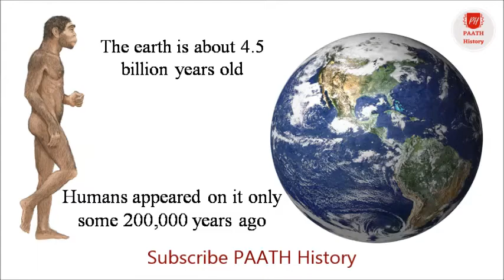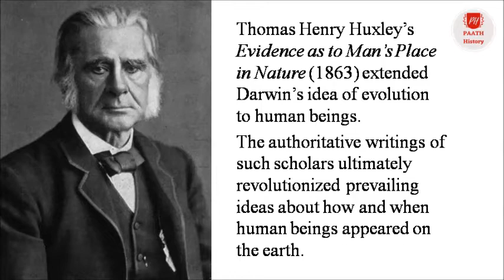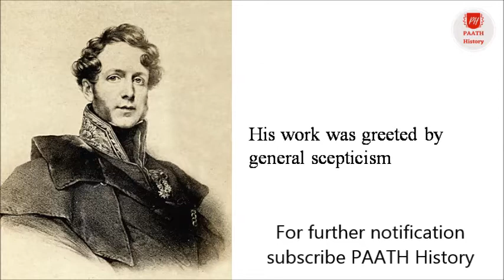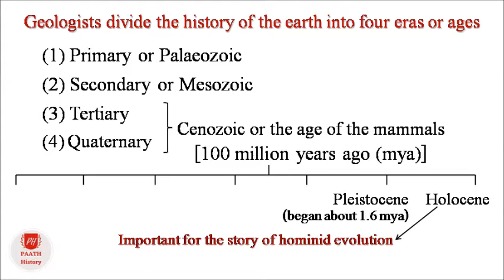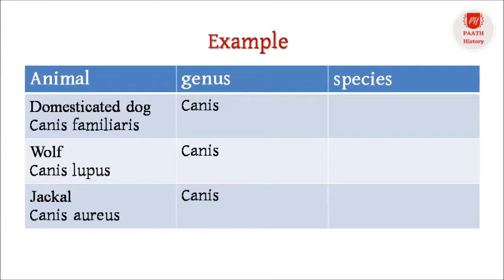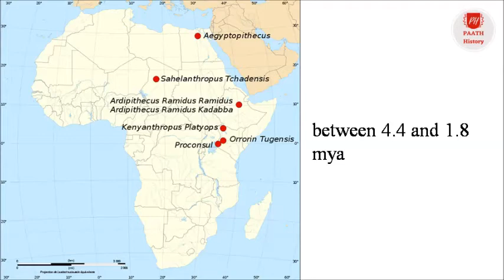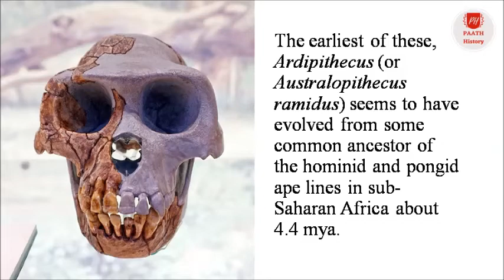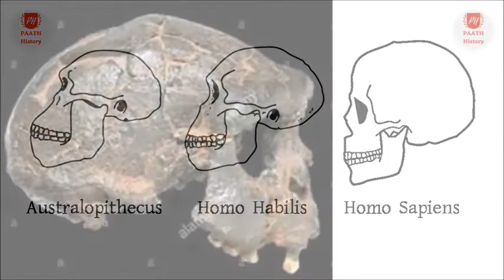Geological Ages & Hominid Evolution।Created by PAATH History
Created for History Honours students
This video is created for History Honours students to discuss Geological Ages and Hominid Evolution (English)
Reference:
(1) Singh Upinder (2004), A History of Ancient and Early Medieval India: From the Stone Age to the 12th Century, Pearson: Delhi
(2) Farooqui Amar (2002), Early Social Formations, Manak Publications Pvt. Ltd.: Delhi
Script, Lecture & Music by Gautam Mukhopadhyay